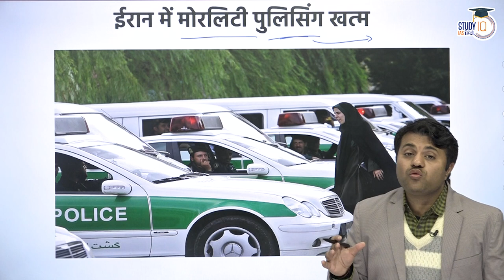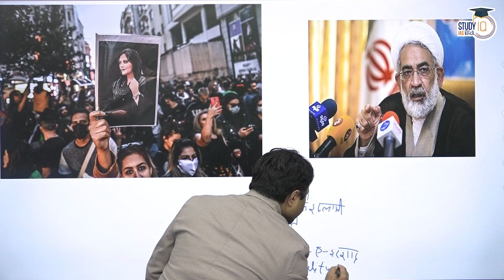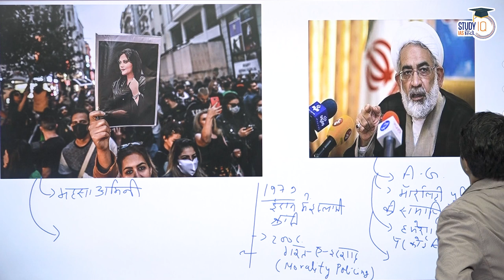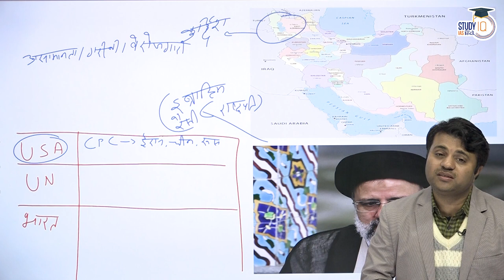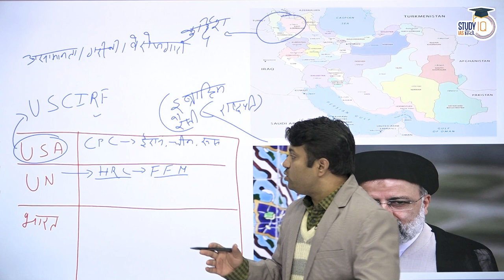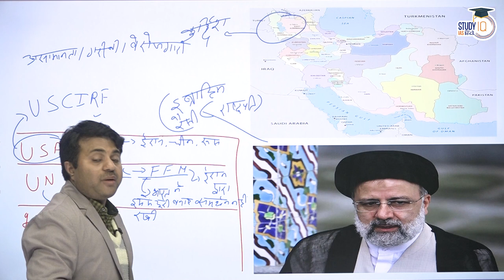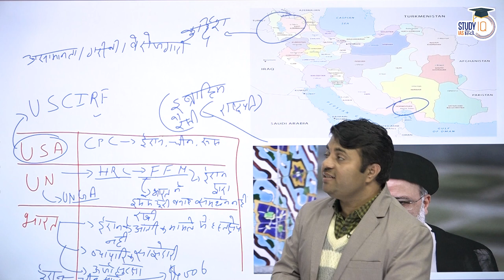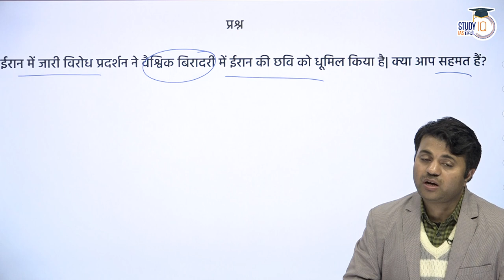What Is The Story Of Moral Policing In Iran World Affairs | International Relations | UPSC PRE 2023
Iran's morality police, which is tasked with enforcing the country's Islamic dress code, is being disbanded, the country's attorney general says. Mohammad Jafar Montazeri's comments, yet to be confirmed by other agencies, were made at an event on Sunday.. Daily Current Affairs AND Current Affairs In Hindi FOR UPSC PRE 2023

1. 900+ Hours of Live teaching by our faculties
2. One-to-one mentorship to keep you on track to achieve the target
3. Handmade and concise Lecture Notes, Handouts on static topics
4. MCQ based learning for every lecture to enhance retention
5. Answer writing program guided by our experienced faculties
6. Daily Current Affairs Programme (CAP) PDF + Videos covering multiple sources
7. Benchmarking of students through weekly revision tests for students
8. Prelims Test Series to make you battle ready for Prelims exam
9. Gyanvani sessions by senior bureaucrats, selected candidates and senior aspirants
10. CSAT Lectures to help to adapt with changing patterns of examination.